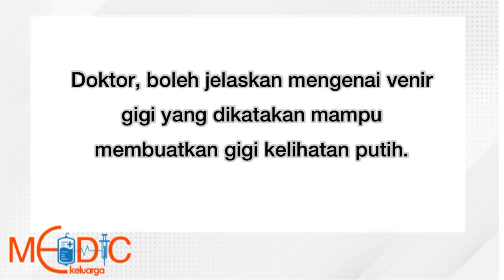Venir Gigi Mampu Putihkan Gigi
MedicKeluarga: Penjelasan mengenai venir gigi yang dikatakan mampu memutihkan gigi. Ikuti kupasan oleh Dr Tan Meng Ern, Joseph, Dental Officer, ORAL HEALTH CENTRE, IMU Healthcare.